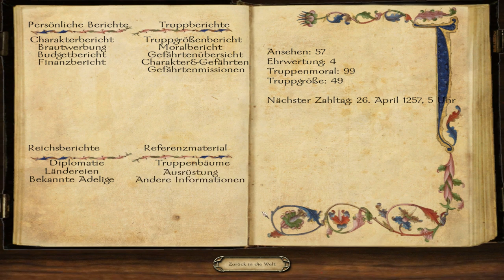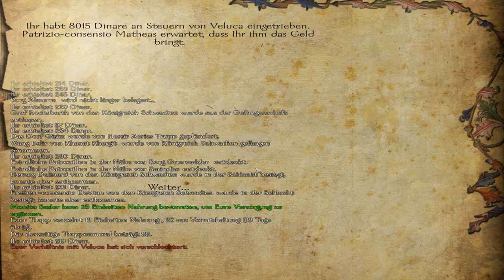Let's Roleplay Mount & Blade: Warband Floris Expanded Mod Pack Part 9 (deutsch / german) (2.54)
Wir geraten in eine mega Sarraniden Armee und finden endlich diese blöde Banditenarmee! :D